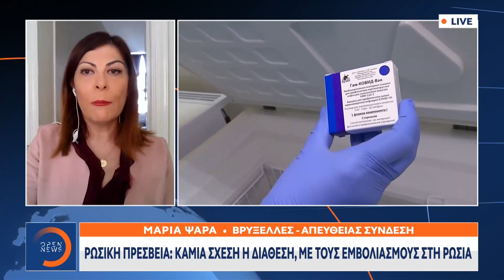«Μπρα ντε φερ» Βρυξελλών - Μόσχας για το Sputnik -V | Μεσημεριανό Δελτίο Ειδήσεων 19/2/2021| OPEN TV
Το μπρα ντε φερ μεταξύ Βρυξελλών και Μόσχας για το Sputnik -V συνεχίζεται και φαίνεται ότι οι κυρώσεις έρχονται, το ρωσικό εμβόλιο μάλλον όχι.